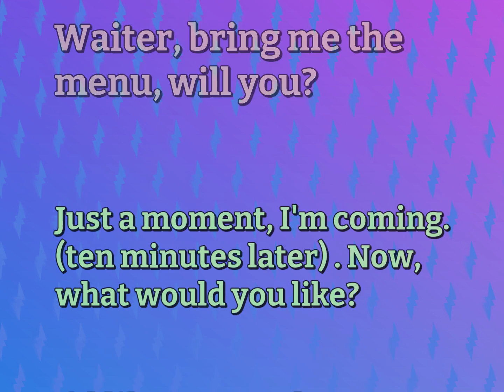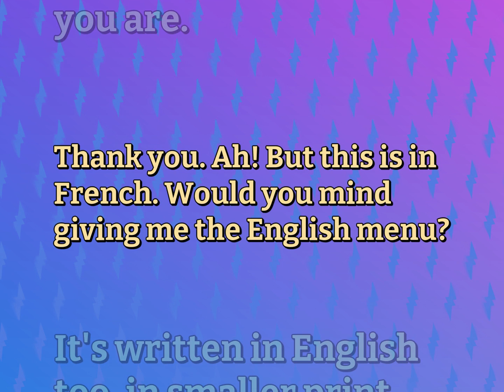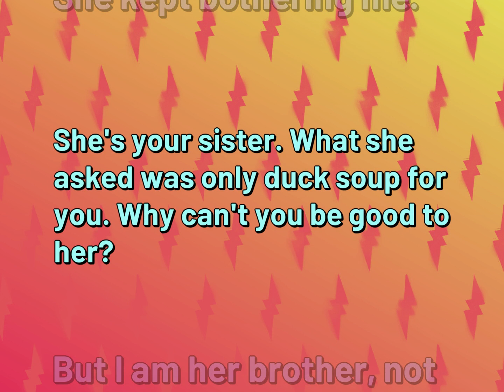Daily Conversations Practice | Ordinary Life